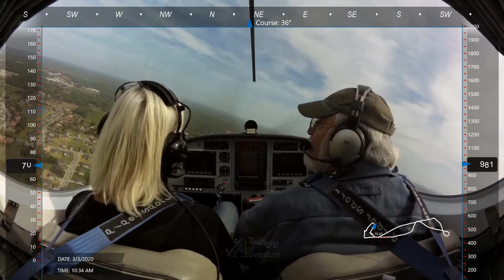Bernadette Discovery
A Discovery Flight in a PiperSport over central Florida.